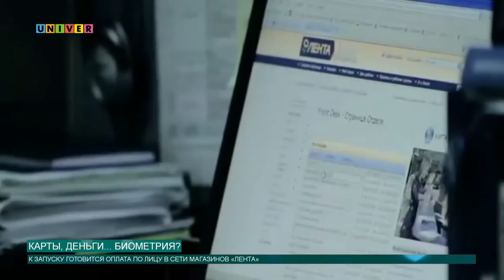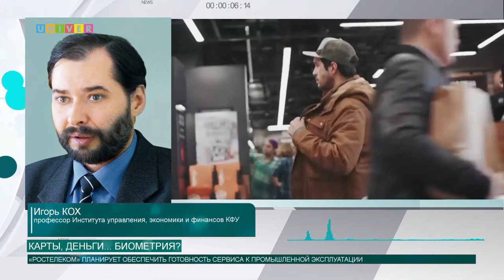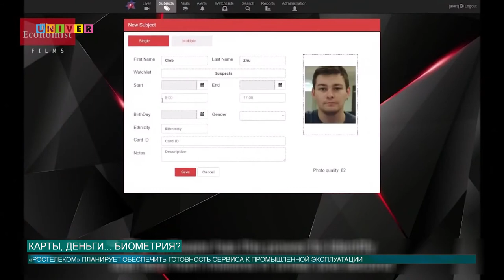Карты, деньги.. биометрия?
Оплата покупок в России после пандемии перешла в основном на карты. Но что если уже в новом году людям они будут не нужны? Какой проект готовит для этого Государственная Дума, смотрите в нашем следующем сюжете.